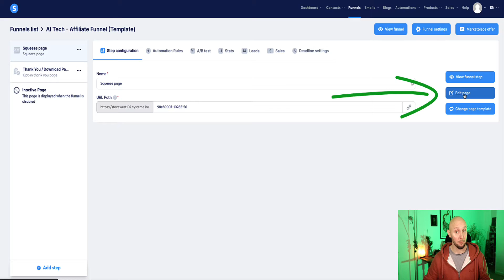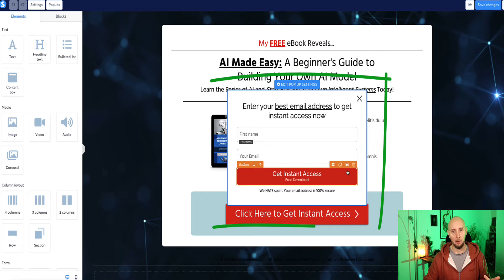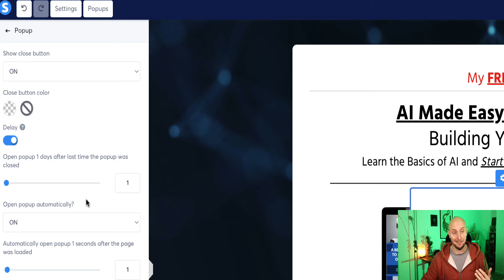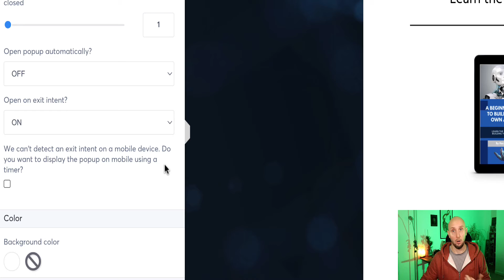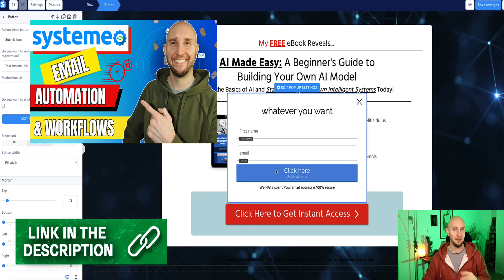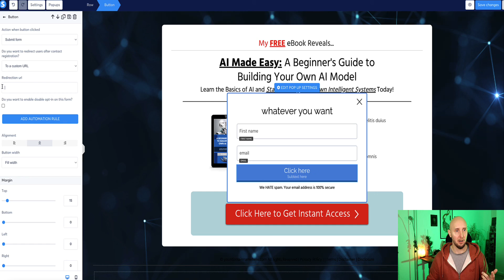How To Add Popup In Systeme.io ✅ (Custom Popup For Funnel or Landing Page ✅ Systeme.io Tutorial)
Learn how to easily add a custom popup in Systeme.io for your funnel or landing page. With this Systeme.io tutorial, you'll be able to create popups with exit intent or timed popups that can increase conversions and engage your audience.

How to add a popup in Sysrteme.io is quick and easy when you follow my step-by-step tutorial.

My name is Steve West and I’m the founder of Entrepreneur Nut — the go-to channel for solopreneurs and small business owners who want to simplify growth with the right marketing tools and smart strategies. We dive into the world of AI marketing tools, explore powerful AI tools that save you time, and break down the latest digital marketing trends to help you stay ahead. You’ll also find honest reviews of business software and SaaS platforms that can streamline your systems and boost your small business marketing efforts — all designed to help you grow faster with less overwhelm.

🙌 Hit the “THANKS” button below any video - I really appreciate it! 🙏

IF YOU WANT TO GET IN TOUCH:
👉 With a question about one of my videos ➤ Please add a comment on the related YouTube video

This does not affect my reviews or recommendations, which are based on my research and experience. My goal is to provide balanced and fair information to help you make the best choice.